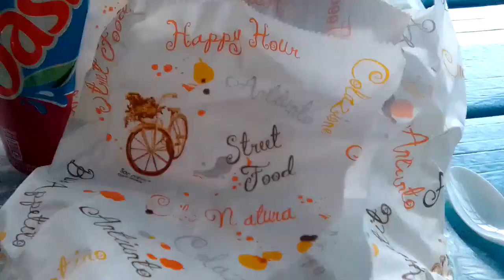Ужин 🥯 🍰 туриста. Ужин с итальянского базара. Пончик и десерт. Итальянский фастфуд/Italienne dinner.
Итальянский ужин на отдыхе. Перекус купленный на базаре.